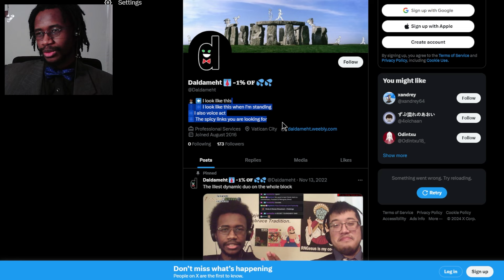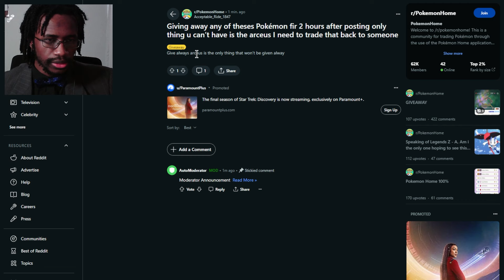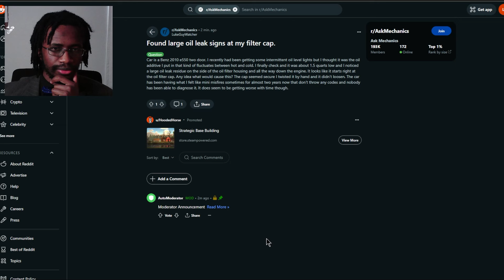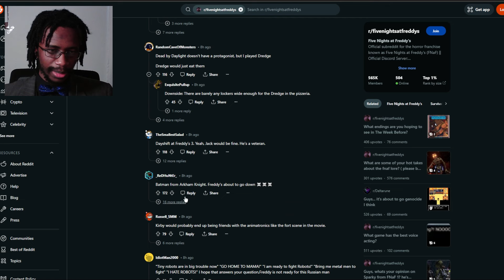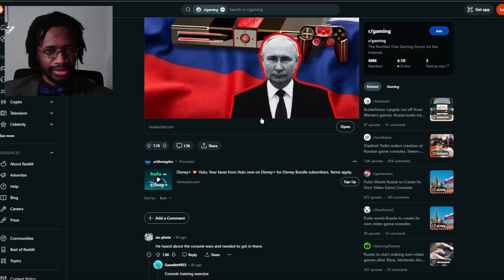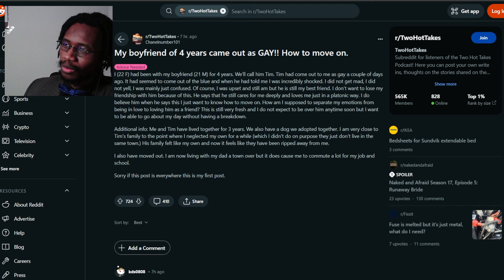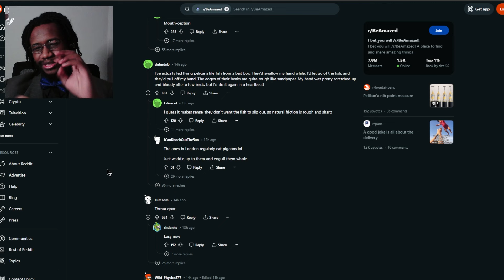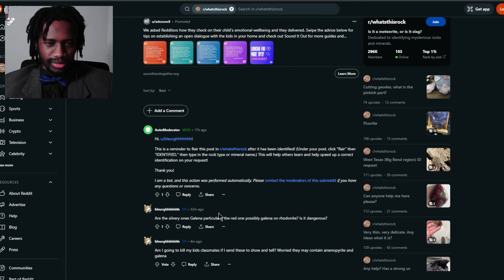I made a button that makes Reddit actually fun